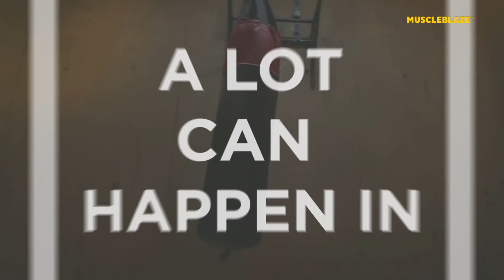6 Years of MuscleBlaze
6 years. 72 months. 2190 days. 51840 hours. 186 million seconds. That’s how long it took us. How long will you take?